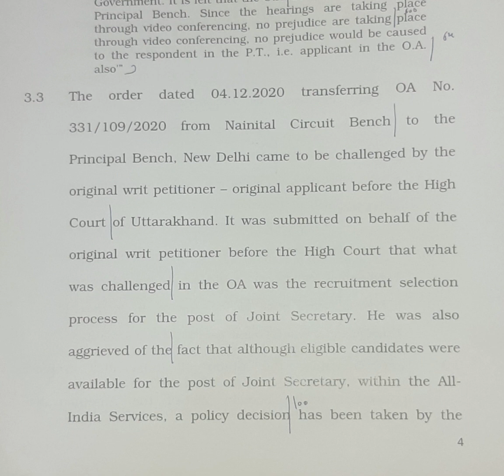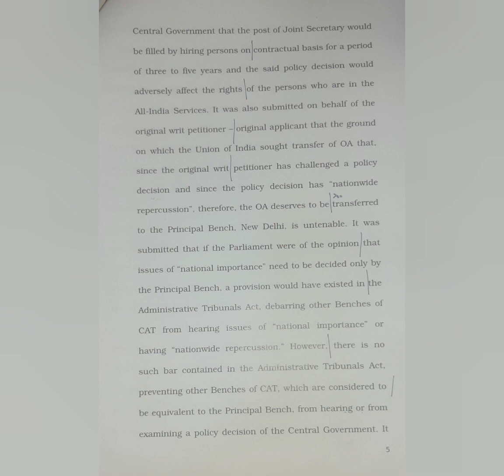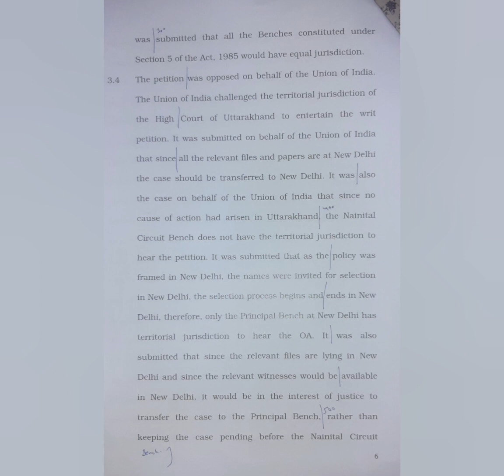120 WPM | Legal Dictation with Punctuation | SC Judgment | UoI vs. Sanjiv Chaturvedi(1)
Supreme Court Judgment dated 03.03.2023 titled Union of India vs. Sanjiv Chaturvedi & Ors.